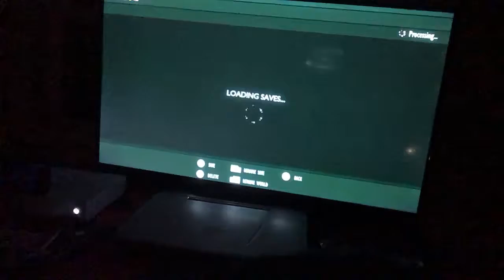Grounded base building and bee armor hunting